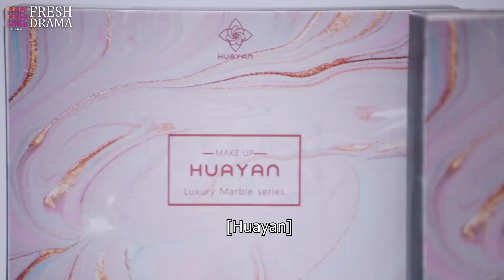CEO shows up to defend his wife when his staff despises her and stops her to show her talent!